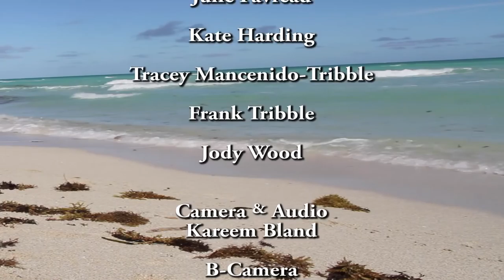On Caring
Curated by Jovana Stokic,
 Artists: Julie Favreau, Kate Harding, Tribble & Mancenido, Jody Wood
This discussion with a group of artists is dedicated to the notion of 'care of the self' in relation to contemporary art. Starting from the self, one engages with the others: caring about the art, the artists, and the world. This notion encompasses compassionate curating as working with artists, artists themselves collaborating, and it goes further, towards an engagement with the world in social practice. It relates to our being in the world according to the principle of the care of the self - as the ethical turn in curating. I see curating amidst late capitalist mobilization as a possibility of the disarmament of the contemporary art world.